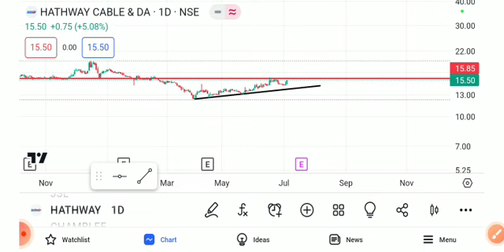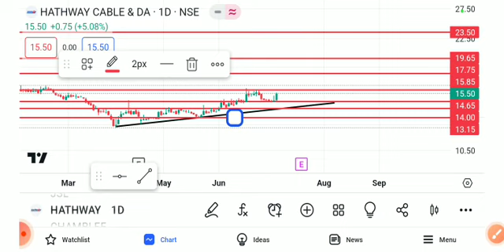HATHWAY CABLES SHARE LATEST NEWS TODAY,HATHWAY CABLES ANALYSIS,HATHWAY CABLES SHARE TARGET